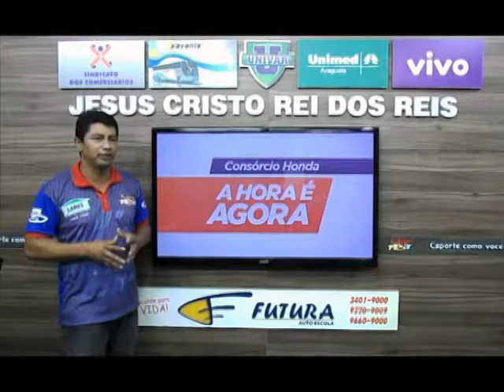MERCHAN HONDA LANCE 27 03